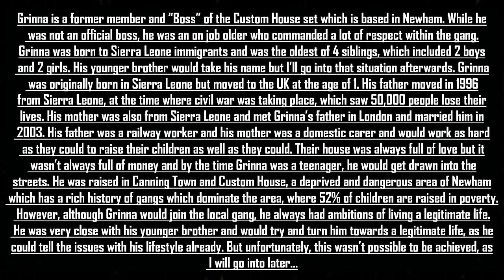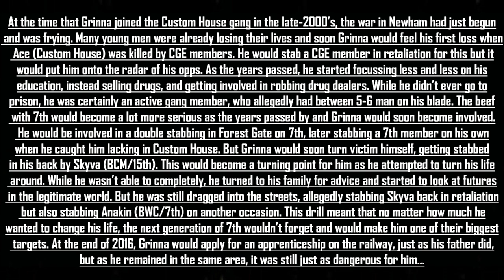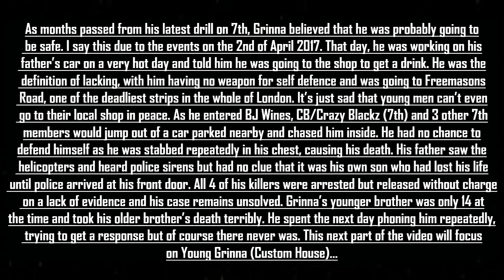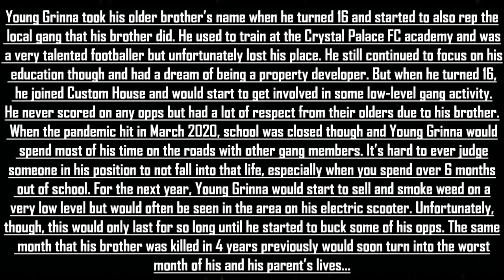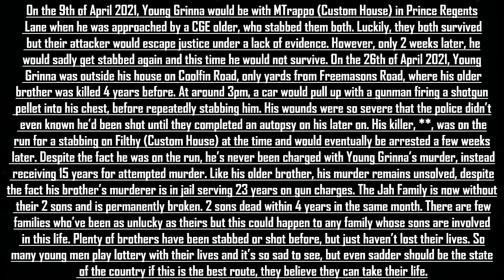Story Of Grinna & Young Grinna (Custom House) || Fallen Brothers